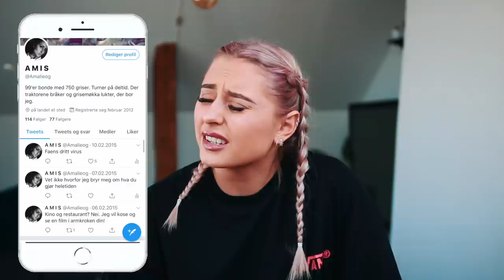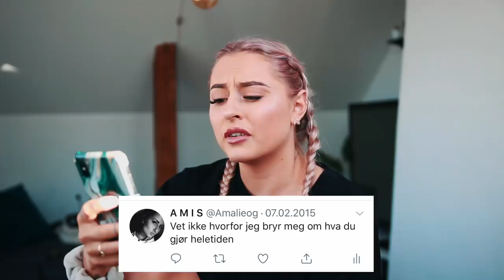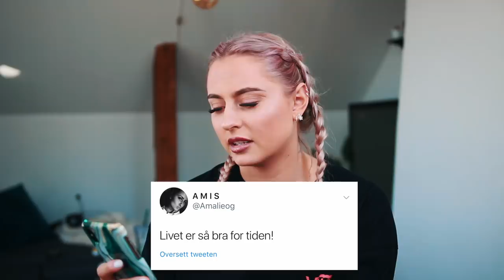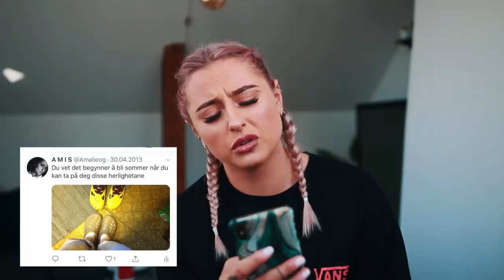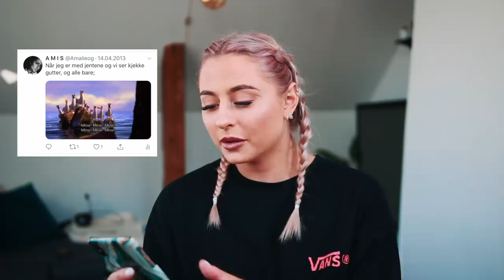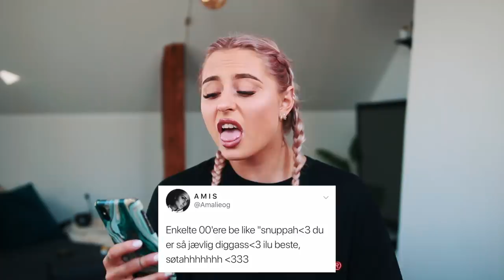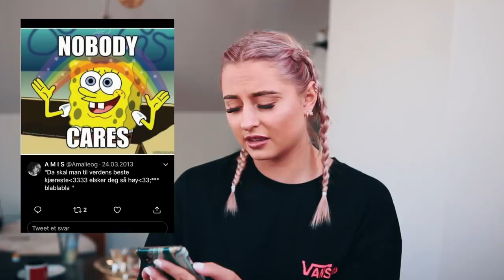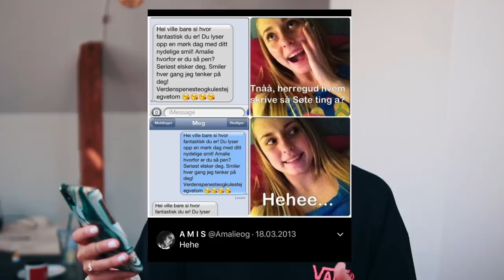REAGERER TIL MIN GAMLE TWITTER... (2013, ille...)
♡VIDEO/REDIGERING
Kamera: Canon eos 700d
Vlogkamera: Sony A5000
Redigeringsprogram: iMovie & FinalCutPro
Studiolys: Ebay